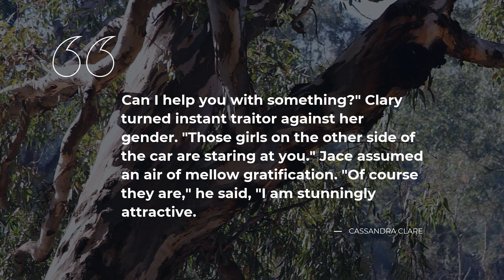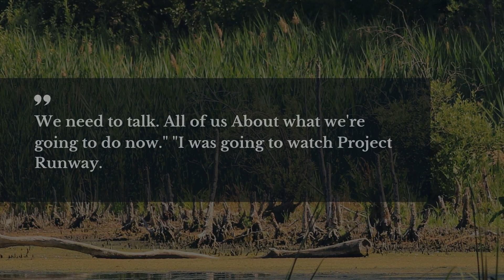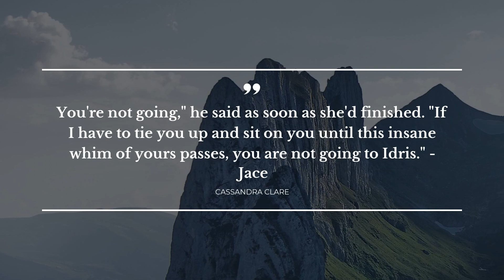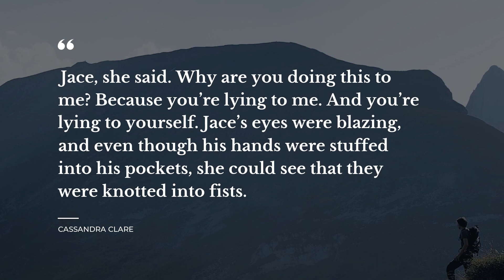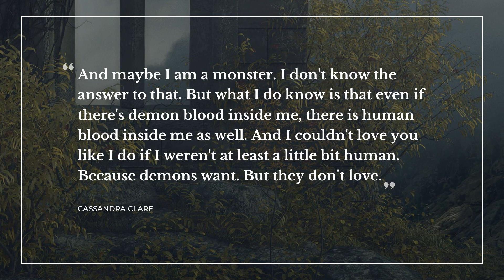TOP 15 Clary Quotes | Trendy Quotes | Motivational Quotes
Daily quotes team have gathered best 15 Clary quotes for your pleasure. Get the encouragement you require from these creative Clary quotes from your favorite artists, films, books. This video includes Clary quotes from witty thinkers, such as Cassandra Clare. Our unique Clary quotes compilation based on City of Bones, , City of Bones.

Below there’s a full Clary quotes list compiled in our digest.

A good quote is always appropriate, as it adds weight to your own words. Clary quotes in this video will rejuvenate your exasperated mind and provide a space for thought. With a bunch of the best Clary quotes to boost up your creative thinking, you will never get bored with life in all its glory and misery. Launch the video and enjoy top 15 Clary quotes!

We’ve brought you all the Clary quotes you need, you only need to copy them from the description and turn them into status quotes for Twitter or WhatsApp account to impress your contacts. Add the finest 15 Clary quotes on your web accounts or simply write them in your notebook.

15 finest Clary quotes:

1) Can I help you with something?"
Clary turned instant traitor against her gender. "Those girls on the other side of the car are staring at you."
Jace assumed an air of mellow gratification. "Of course they are," he said, "I am stunningly attractive.
 ― Cassandra Clare

2) You're so easy to tease. And yes, your friend is just fine. Well, except that he keeps putting all my things away and trying to clean up. Now I can't find anything. He's compulsive.
 ― Cassandra Clare

3) Is this the part where you start tearing off strips of your shirt to bind my wounds?"
"If you wanted me to rip my clothes off, you should have just asked.
 ― Cassandra Clare

4) Sarcasm is the last refuge of the imaginatively bankrupt.
 ― Cassandra Clare

5) It's not gray," Clary felt compelled to point out. "It's green."
"If there was such a thing as terminal literalism, you'd have died in childhood," said Jace.
 ― Cassandra Clare

6) It's a coffee cup."
She could hear the irritation in her own voice. "I know it's a coffee cup."
"I can't wait till you draw something really complicated, like the Brooklyn Bridge or a lobster. You'll probably send me a singing telegram.
 ― Cassandra Clare

7) We need to talk. All of us About what we're going to do now."
"I was going to watch Project Runway.
 ― Cassandra Clare

8) You're not going," he said as soon as she'd finished. "If I have to tie you up and sit on you until this insane whim of yours passes, you are not going to Idris." - Jace
 ― Cassandra Clare

9) Maybe that was why she couldn't cry, she realized, staring dry-eyed at the ceiling. Because what was the point in crying when there was no one there to comfort you? And what was worse, when you couldn't even comfort yourself?
 ― Cassandra Clare

10) Look, you can date whoever you want and I will totally support you. I am all about support. Support is my middle name.
So that’s why you never told me your middle name. I figured it was something embarrassing.
 ― Cassandra Clare

11) Jace, she said. Why are you doing this to me?

Because you’re lying to me. And you’re lying to yourself. Jace’s eyes were blazing, and even though his hands were stuffed into his pockets, she could see that they were knotted into fists.
 ― Cassandra Clare

12) Ese tipo de amor capaz de consumir el mundo o llevarlo a la gloria
 ― Cassandra Clare

13) I swear on the Angel. He ducked his head down, kissed her cheek. The hell with that.
I swear on us.
Clary wound her fingers into the sleeve of his T-shirt. Why us?
Because there isn’t anything I believe in more.
 ― Cassandra Clare

14) I love you, Clary," he said without looking at her. He was staring out into the church, at the row of lighted candles, their fold reflected in his eyes. "More than I ever--" He broke off. "God. More than I probably should. You know that, don't you?
 ― Cassandra Clare

To find all the most pertinent Clary quotes, keep an eye on our channel! Here you will discover lots of quotes for any occasion from famous sources, quotes for your daily experiences and quotes tops rated by our one of a kind expert team.

But that’s not all! Apart from offering you the best Clary quotes, Our clever team has brought you something else! On our stimulational channel you will find quotes from your favorite books, and even more!

Have you got a Clary quote you’d like to share? Or maybe you have your own ideas on the matter? Write us in the comments below.